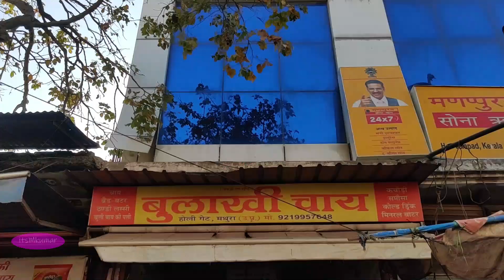Famous holi festival in dwarkadhish temple mathura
Famous Holi festival in Mathura up

Laundry by Tokyo Music Walker Creative Commons — Attribution 3.0 Unported — CC BY 3.0 Free Download / Stream Music promoted by Audio Library Song: Extenz - Gravity (Vlog No Copyright Music) Music provided by Vlog No Copyright Music.